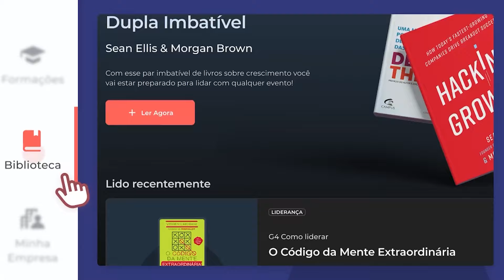POR TRÁS DA BUSER: DESAFIO DE CRIAR E MANTER UM NEGÓCIO DISRUPTIVO - MARCELO ABRITTA, CEO & FOUNDER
No mais recente episódio do Papo de Gestão, Marcelo Abritta, co-fundador e CEO da Buser, compartilha sua jornada empreendedora e os desafios enfrentados na construção de uma das empresas mais inovadoras do setor de transporte no Brasil.

Abritta revela os bastidores de sua trajetória, desde seus empreendimentos anteriores até o momento de fundação da Buser. Ele relata os perrengues enfrentados no início da operação, incluindo a primeira viagem da Buser, que foi interrompida pela polícia minutos após seu início, resultando em prejuízos significativos.

Ao longo da conversa, Abritta aborda algumas estratégias ousadas da Buser, como patrocinar o Flamengo logo no início da empresa. Ele também aborda o impacto da pandemia nas operações da Buser.

 Abritta fala sobre a nova fase da Buser, com destaque para a virada de chave em relação à geração de caixa na empresa, e também compartilha perspectivas futuras. Além disso, ele revela alguns insights sobre a sua abordagem de gestão e revela seu perfil como líder.

Abritta também compartilha um pouco do seu lado pessoal, incluindo sua entrada no triatlo e também, como equilibra família e trabalho.

Se você quer entender os desafios e estratégias por trás do sucesso da Buser, além de obter insights sobre visão empreendedora e liderança, não perca este episódio do Papo de Gestão.

🧠 **Tenha acesso à 7 dias de trial gratuito do G4 Skills, a plataforma inteligente de desenvolvimento do seu time:**

Durante o episódio, eles também falam sobre:

Como a criação da Buser se relaciona com a festa de casamento do Marcelo?
Por que a primeira viagem da Buser foi parada 5 minutos depois do seu início?
Como a Buser incentiva os seus funcionários a praticarem exercícios físicos?
Por que Marcelo Abritta não se considera um gestor?

**Quem gostou deste episódio também ouviu:**

O Papo de Gestão é um podcast do G4 Podcasts, no qual Bruno Nardon, sócio e cofundador do G4 Educação, conversa com alguns dos maiores gestores do país para compartilhar aprendizados, insights e erros da jornada, a fim de contribuir com o desenvolvimento de gestores e líderes.

💬 Assista a esse episódio exclusivo do Papo de Gestão e conte o que achou nos comentários!